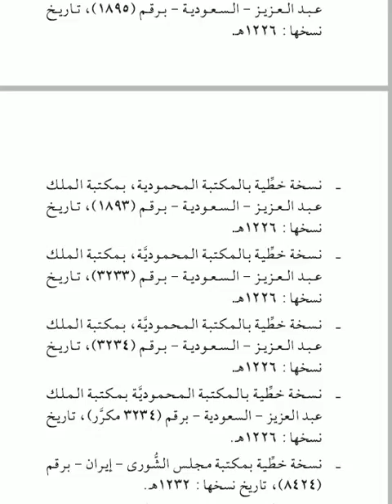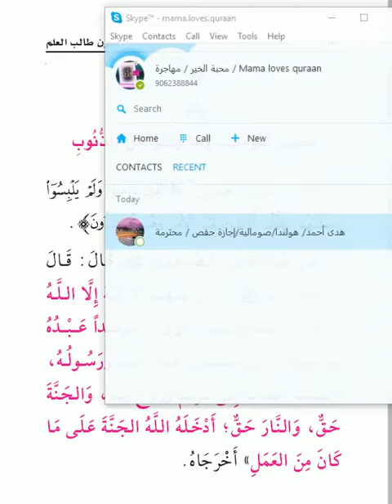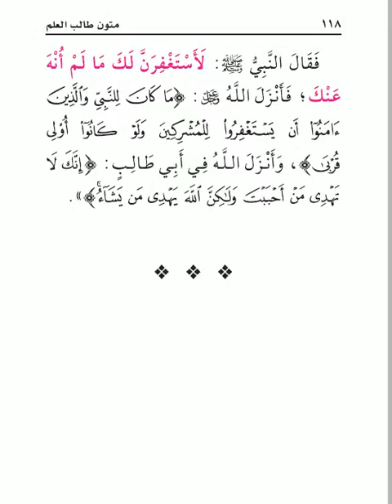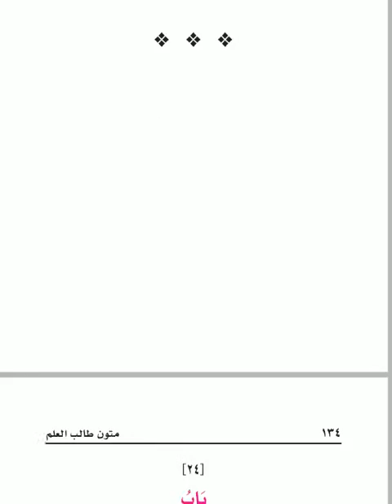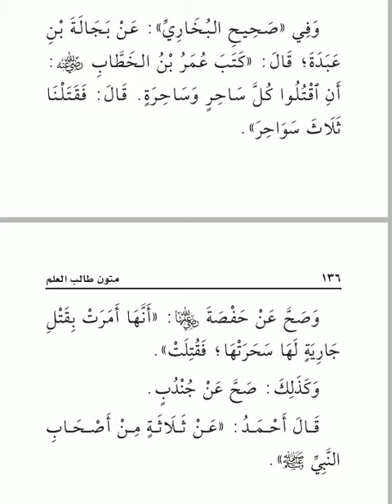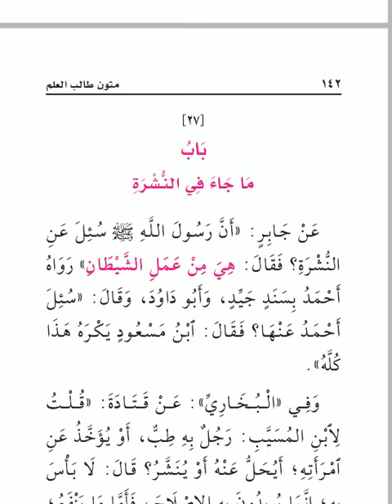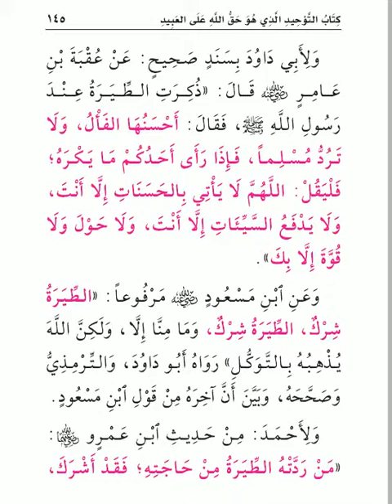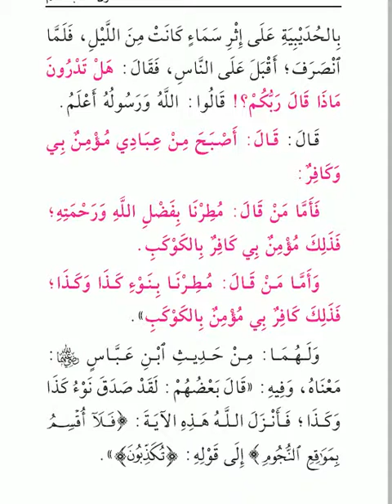كتاب التوحيد جزء 1 متون المستوى الثانى